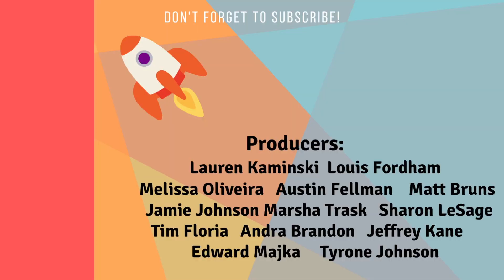Snowstorm REVEALED As Roast Comedian - Masked Singer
During last night's Semi-Finals of the Masked Singer, the Snowstorm took on the Harp and the Lambs and LOST!!

Who was under the mask of the Snowflake? let's find out together

Merch Links